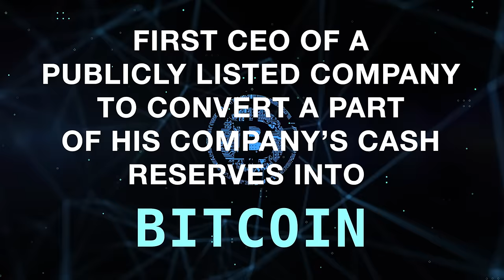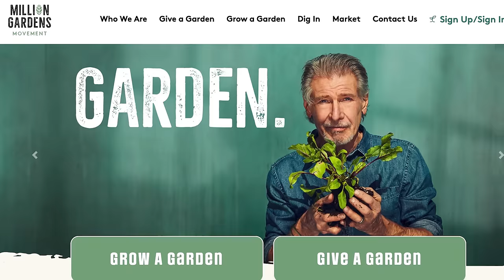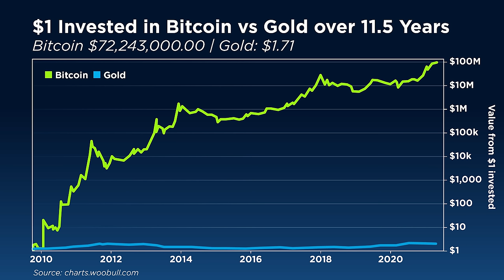Bitcoin vs Gold: The Great Debate with Michael Saylor and Frank Giustra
It's the showdown that everyone has been waiting for. Gold financier Frank Giustra versus MicroStrategy CEO Michael Saylor in the ultimate gold vs bitcoin battle. Our Daniela Cambone moderates.

Find the best opportunities in cryptocurrencies!